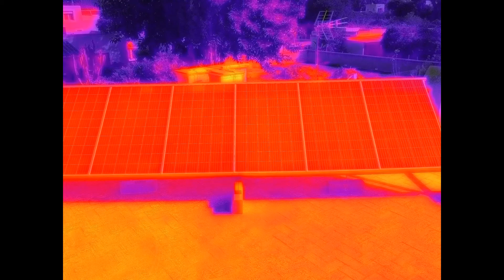Inspección solar y lineas aereas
Inspección termográfica de placas solares y postes y lineas eléctricas aéreas con dron
Drone: Parrot Anafi Thermal
Facebook: Ibiza Droneworks or Instagram @ibizadroneworks